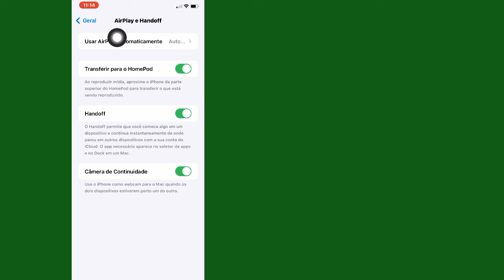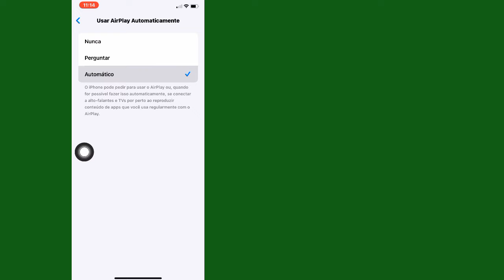Como consertar o espelhamento de tela que não funciona no iPhone para Smart TV | Guia completo